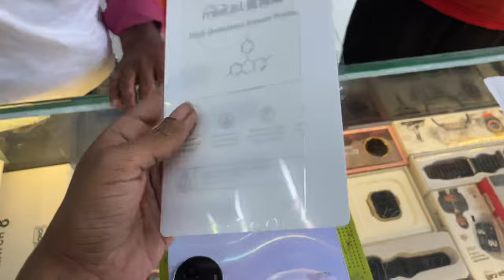Realme 11x 5g Back Glass Protector | Realme 11x Back Lamination Full Body Cover | Realme 11x 5g Skin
How to apply back glass protector in realme 11x 5g

1. Realme 11x 5g back cover
2. Realme 11x 5g camera glass protector
3. Realme 11x 5g back lamination
4. Realme 11x 5g screen protector
5. Realme 11x 5g back glass
6. Realme 11x 5g mobile accessories
7. Realme 11x 5g back lamination
8. Realme 11x back panel protector
9. Realme 11x back Hindi English Tamil Telugu Malayalam Kannada Bengali Indian